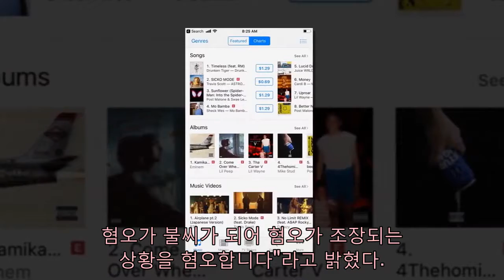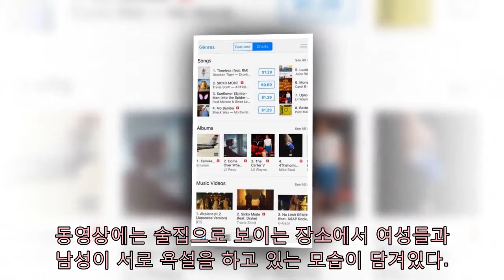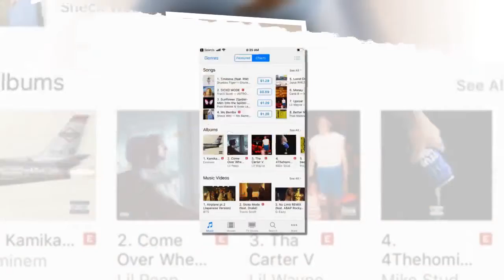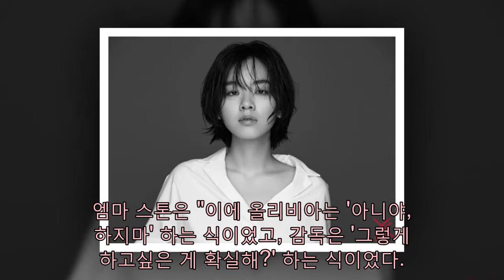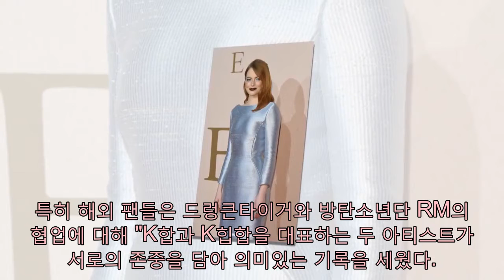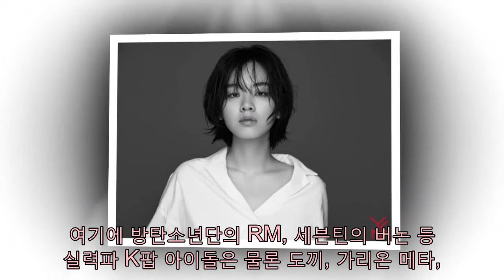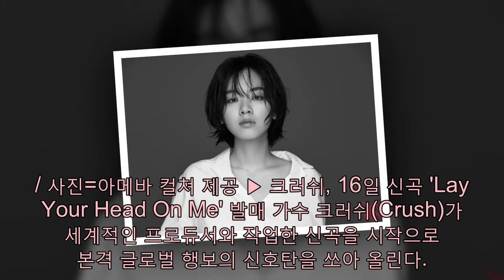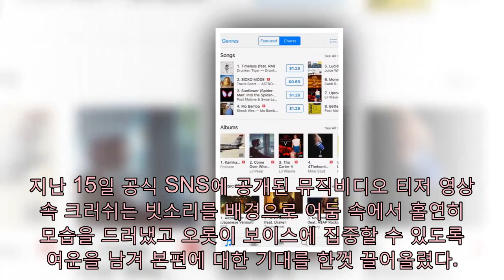[오늘의 뉴스 톱5] 산이, 신곡 '페미니스트' 발표..엠마 스톤 '첫 노출신'